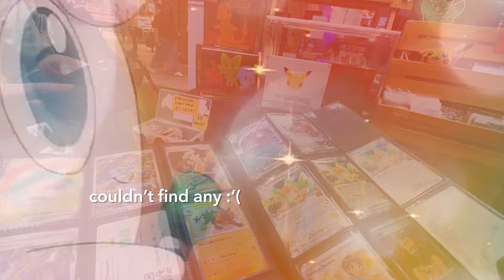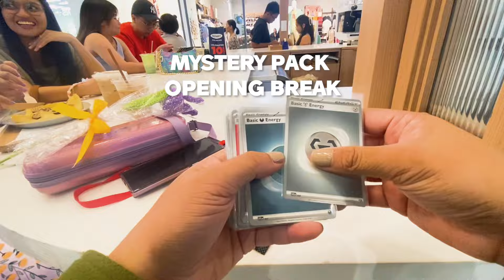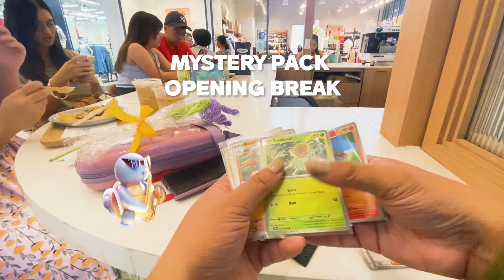Buying on a budget | FIRST TIME ATTENDING PINOY CON AND WHAT I FOUND ALREADY BLEW ME AWAY!!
POV: BUYER

Exploring Pinoy Con 2024: Awesome Finds and More!

Hey everyone! Join me as I take you on a journey through Pinoy Con 2024, where I discovered some of the coolest and most unique things! From exclusive merch to stunning artworks, this convention had it all. Whether you're a fan of anime, gaming, or comics, there's something here for everyone.

If you couldn't make it to Pinoy Con this year or just want to relive the excitement, make sure to watch until the end for a comprehensive look at everything I experienced.

Hope you enjoy this new journey of mine and hopefully we'll get through it every step of the way. I also do shorts that contains memes, arcade fun and games, thrifting and flipping.